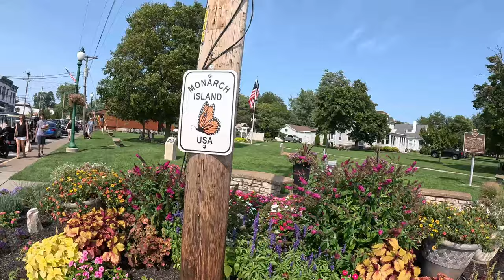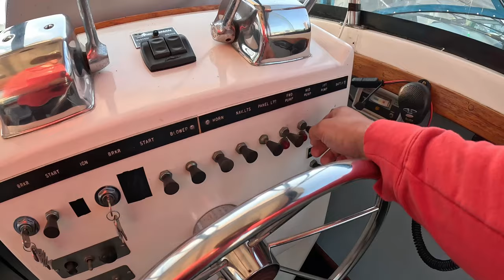Spending 2 days on Lake Erie in a 50 year old Boat!(Exploring Kelly's Island, Fishing, and Cooking)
2 days on Lake Erie in a 50 year old boat. We spend a day taking it out to Kelly's Island and then a day out fishing. Just soaking up everything Lake Erie and the Islands has to offer! Hope you enjoy.

Intsa - bengreatlakesadventures